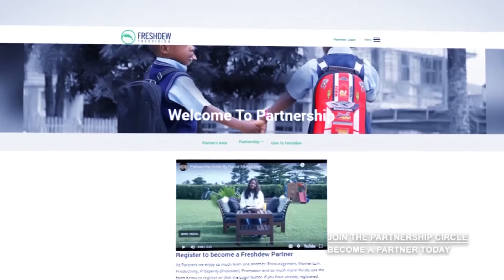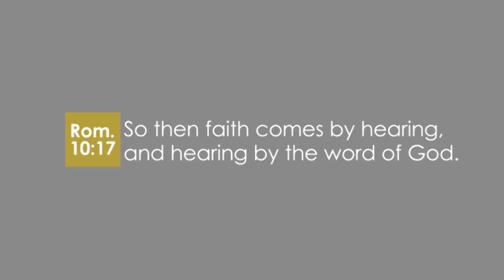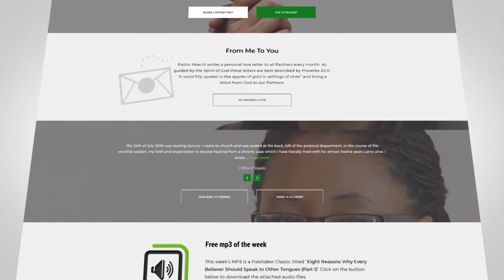God Is Big In Me (Part 35)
In this episode of Freshdew you will see more reasons why you should make speaking in tongues a regular thing, as you continue to learn about the importance of speaking in tongues in the life of a believer.